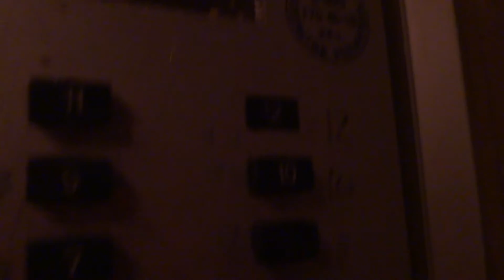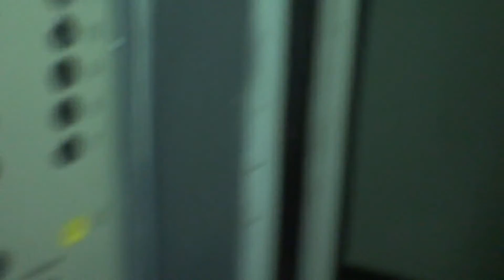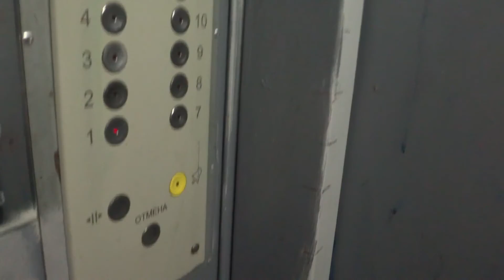Электрические лифты V=1 м-с, грузоподъемность 320, 400 кг (1801)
Харьковский проезд 7к1, 4 подъезд
Ссылка на остальные подъезды: